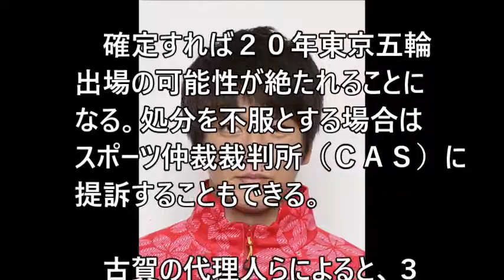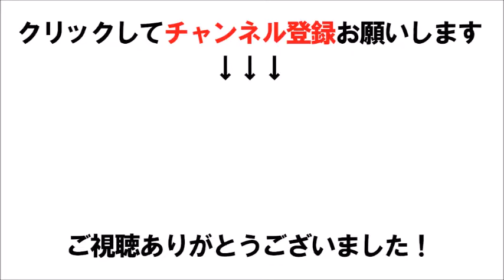【衝撃】‹競泳›古賀淳也、薬物違反で国際水泳連盟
‹競泳›古賀淳也、薬物違反で国際水泳連盟

関連動画
2017日本選手権 男子050M背泳ぎ-古賀淳也